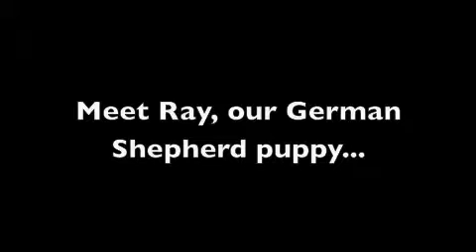Ray the Ski Dog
Ray loves to ski down our hallway.  He finds it amusing and can do it literally for an hour or more.